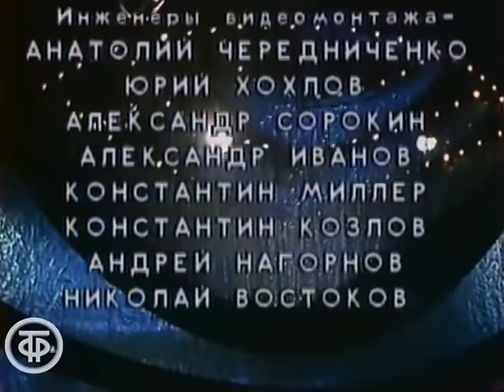Песня - 84. Финал (1984)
Песня - 84. Финал
Борис Жайворонок, Эстрадно-симфонический оркестр ЦТ и ВР. Дирижер - Петухов Александр  - Над Россией моей
Нагима Ескалиева, Академический Большой хор ЦТ и ВР. Художественный руководитель - Людмила Ермакова  - Планета, сотворенная для счастья
Лев Лещенко, ансамбль “Спектр” - Дорога в детство
Валентина Толкунова  - Песенка без конца
Вокально-инструментальный ансамбль “Верасы” - Страдания
Никита Богословский  - Кукушка
Вокально-инструментальное трио “Меридиан”  - Любовь, не покидай меня
Людмила Гурченко  - Что знает о любви любовь
Татьяна Рузавина, Таюшев Сергей  - Два белых снега
Надежда Чепрага (Молдавия)  - Во имя мира и любви
Вокально-инструментальный ансамбль “Ялла” п/у Фарруха Закирова (Узбекистан)  - Шахрисабз
Галина Беседина  - Зеленые цветы
Ансамбль “Русская песня” п/р Надежды Бабкиной  - Три шуточные скороговорки
Яак Йоала  - Сама любовь
Алла Пугачева  - Расскажите, птицы
Большой детский хор ЦТ и ВР. Солист - Дима Машнин  - Сигнальщики-горнисты
Виктор Кривонос  - Сегодня музыка слышна
Иосиф Кобзон  - Довоенный вальс
Юрий Антонов - Снегири
София Ротару - Не могу забыть
Иосиф Кобзон, Академический большой хор ЦТ и ВР п/р Людмилы Ермаковой  - Поклонимся великим тем годам
Евгений Мартынов  - Марш-воспоминание
Вокально-инструментальный ансамбль “Земляне”  - Цепочка
Людмила Сенчина  - Вы мне нравитесь
Лев Лещенко, ансамбль “Спектр”  - Женщине
Алла Пугачева  - Айсберг
Мирдза Зивере, Имант Ванзович и ансамбль “Опус” (Латвия)  - Надо подумать
Иосиф Кобзон  - Ноктюрн
София Ротару, ансамбль “Червона рута”  - Романтика
Валерий Леонтьев  - Затменье сердца
Людмила Гурченко, ансамбль “Мелодия” п/у Бориса Фрумкина  - Жизнь сюрпризов полна
Альберт Асадуллин  - Дорога без конца
Алла Пугачева  - Без меня
Эдуард Хиль  - Завтрашний день

Ведущие - заслуженная артистка РСФСР Элеонора Беляева и журналист Юрий Филинов.

Гл. ред. музыкальных программ